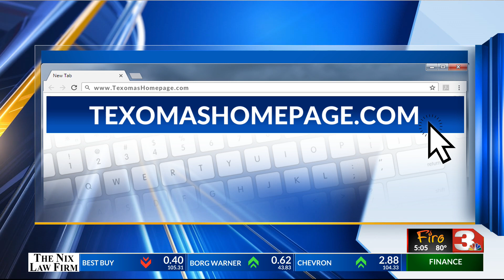GOV. ABBOTT APPOINTS KILE BATEMAN TO NONPROFIT COUNCIL